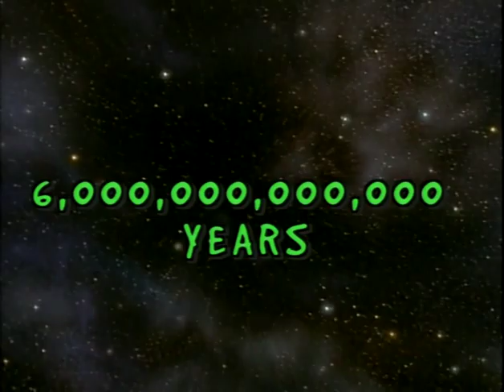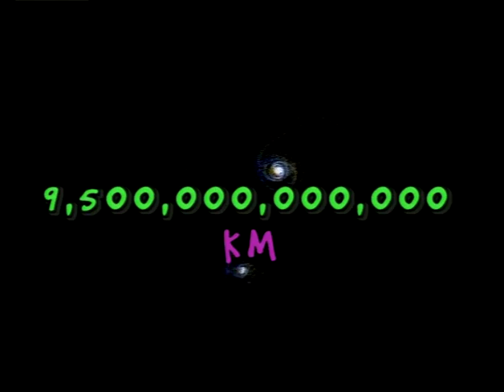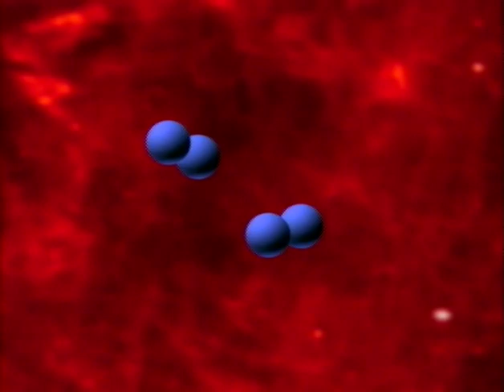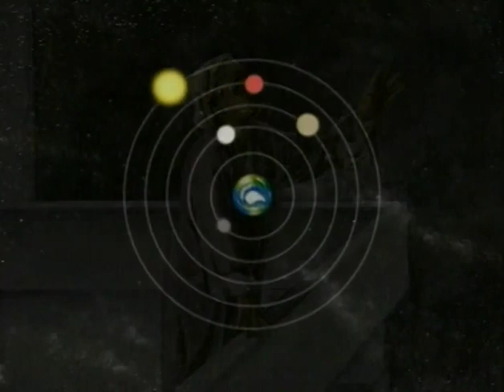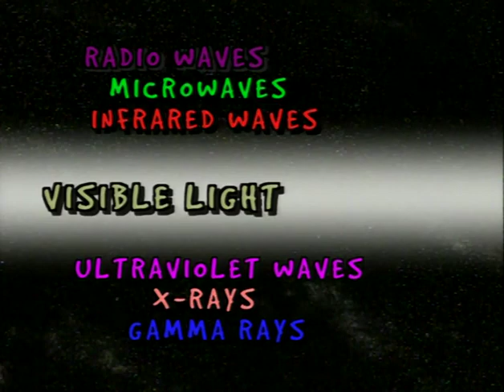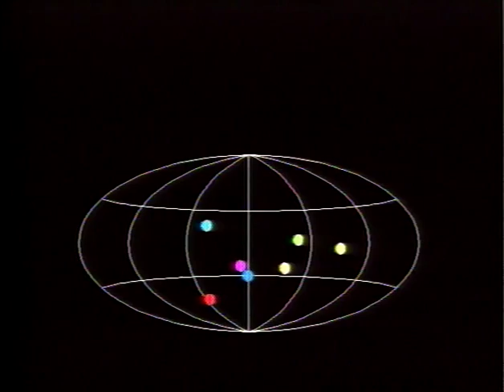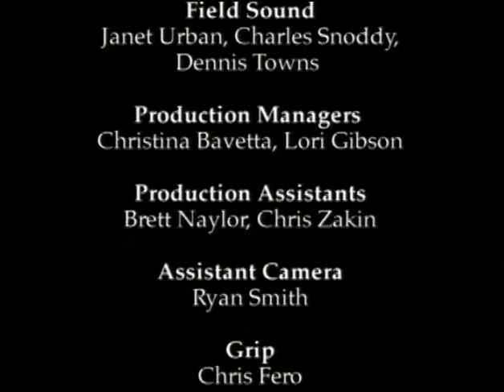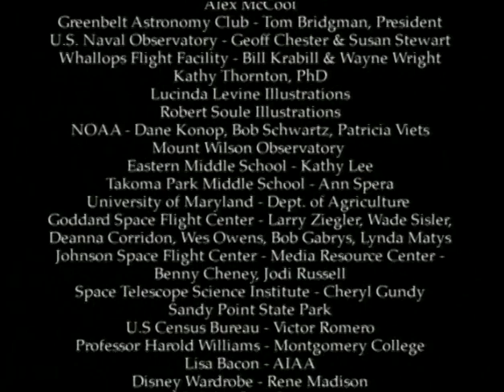SPACE SCIENCE IN ACTION | UNIVERSE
Space Science In Action Video Series: Universe

Malcolm and Stanley want to be astronauts. While waiting for their big call from NASA, they hone their space knowledge and skills by reviewing important concepts. Join them in their space suits, and learn about Earth and space. This exciting video series goes beyond the basics of Space Science for Children. It covers topics in more depth, including black holes, light years, historical milestones in space exploration, and much more. Fascinating NASA footage and hands-on investigations, ideal for science fair project ideas, will make learning about space a real adventure.

9-Volume Set • 23 Minutes Each • Grades 5 - 8

The Complete 9 Volume Series Includes:
• Astronomy
• Earth
• Earth's Atmosphere
• Moon
• Planets & The Solar System
• Space Exploration
• Stars
• Sun
• Universe

Produced and directed by JWM Productions, LLC
Executive Producers: Andrew Schlessinger & Tracy Mitchell